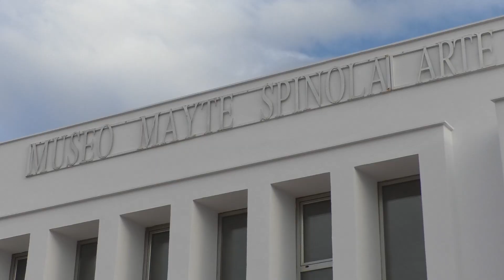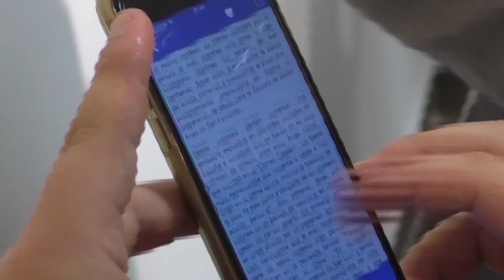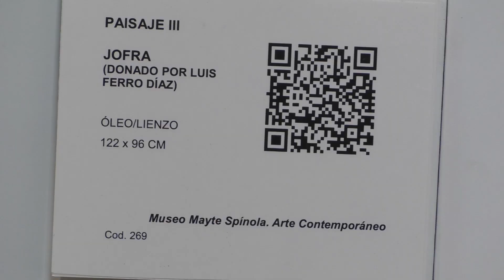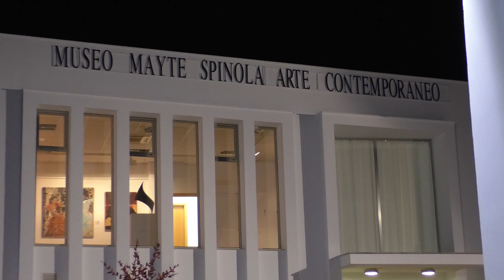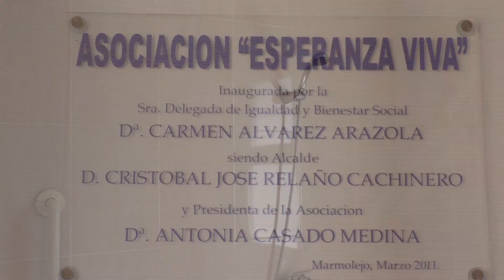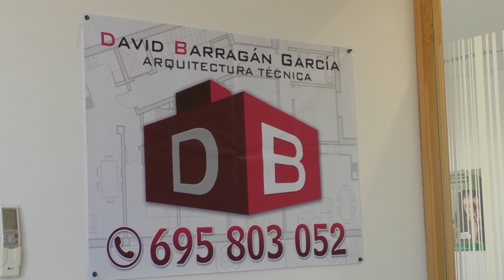INFORMATIVO SEMANAL 290917